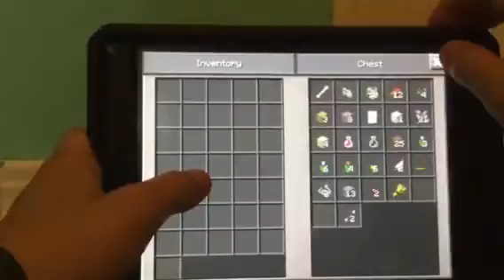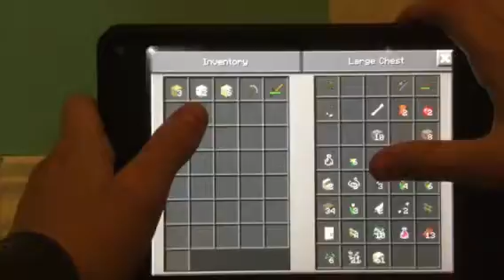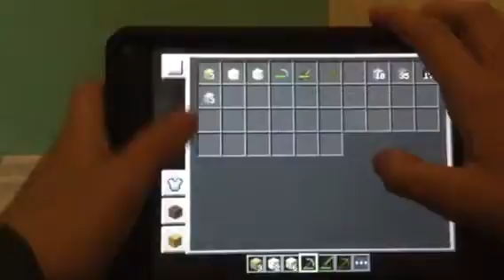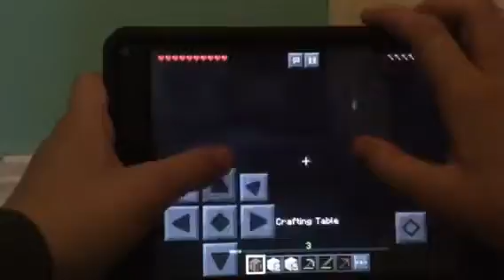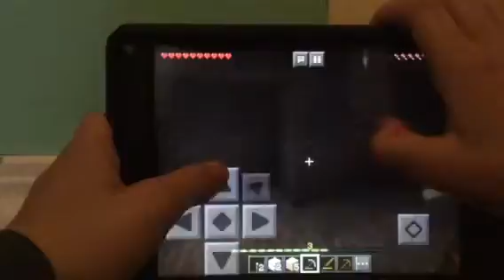Loaner's Day ep 8-Bravery!